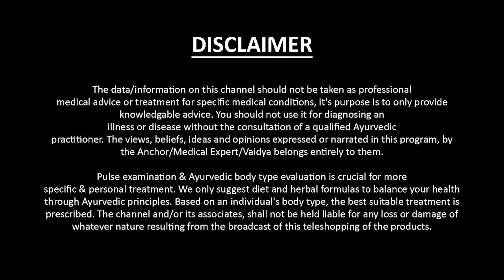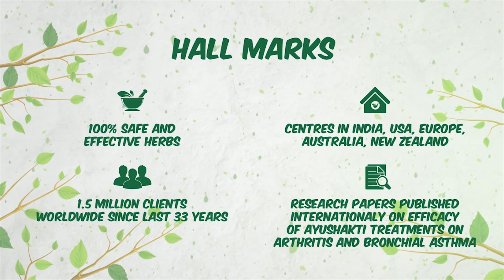Lost 3 kgs In 10 Days - Weight loss Journey With Healthiime | Dr Smita Pankaj Naram | Ayushakti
Meet our happy client, Shalini from Bengaluru as she shares her experience at Ayushakti. She was taking the 30 days detox program and started with the diet and herbs, which showed her results in a couple of days' time. Her skin problems are almost reduced to 70% and she's not experiencing any heaviness, gas, acidity problems. She lost 3kgs in 10 days and looking forward to completing the 20-day detox program.

Ayushakti#drsmitapankajnaram#drnaram#ancienthealingsecret

ABOUT AYUSHAKTI

Dr. Smita Pankaj Naram & Dr. Pankaj Naram (together known as Dr. Naram) co-founded Ayushakti and Ancient Healing Secrets , chain of clinics.  They have personally trained 500 plus, Indian & western medical doctors.